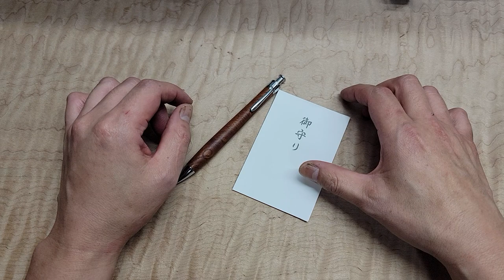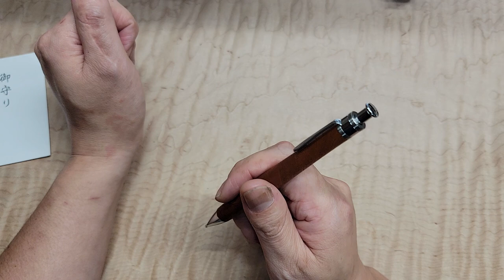ペンランドカフェさんのイベントが終わって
週末はペンランドカフェさんのイベントでした。フリータイムも含めて多くのお客様に来て頂きありがとうございます。
まずは、次のイベントは8月20日の初の東北、仙台でのイベントです。
ハガキでの募集が7月25日消印有効です。宜しくお願い致します。
7月8日のブログとYouTubeで詳しく説明しております。

今回は、まずは名古屋で金色のタクシー、通称金タクに乗った事です。
お守りまで頂きました。良い事がありました。

新クリップにい今回のイベントからルーチェシリーズのボールペン、ペンシルシリーズが変更となっております。
旧型の市販品のクリップはチューブをセットで100円で販売いたします。
納品時に各店舗に置いて頂こうと思います。
イベント後の納品、ペンランドカフェさん、ペンズアレイタケウチさん、川崎文具店さんと今週末には納品しますが、新型クリップに変更しております。
新型クリップの販売は年末になるかと思います。
中々一気に仕上がってこないため、イベント用のみで精一杯です。

シアメースは高い物ですがやはり人気でした。
ローズこぶ杢、黒柿孔雀杢と人気ですが、毎月のイベントですので、なかなか毎回良いものばかりは出せません。なるべく頑張ります。
来年5月のGWの新宿個展は工房　楔の20周年の集大成です。かなり凄い杢を含め、量も作っていきますしノベルティーも考えております。
また来年もよろしくお願い致します。